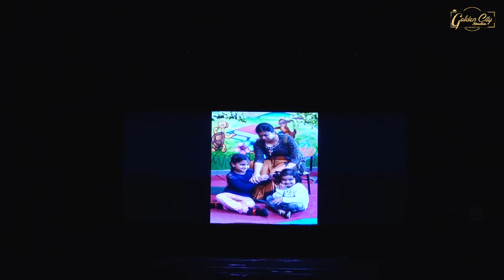BACHPAN (part 1) - Annual Function 2019 (Kindergarten - II)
Cambridge International School, Amritsar